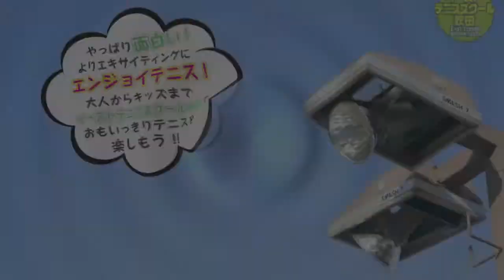イーストテニススクール吹田一般レッスンクラス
太陽の日差しや雨に影響なく毎週のルーティンとしてレッスンを受けることができるインドアコートでのスクール。
そして、開放感溢れて、清々しいアウトドアコートでのスクール。
どちらのコートも2020年リニューアルした気持ちの良いテニスコートです。広いコートでボールを打ち合う楽しさ、上達したら将棋やチェスのようにボールの配球の組み立てを瞬時に判断する楽しさ、テニスは奥が深いスポーツです。ぜひ無料体験レッスンをお試しください。
イーストテニススクール吹田サイトリンク先